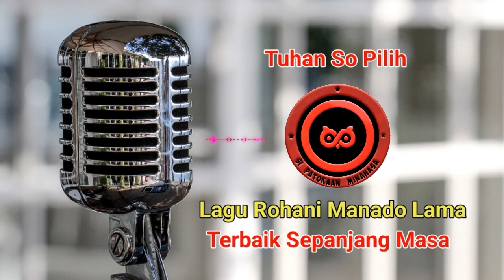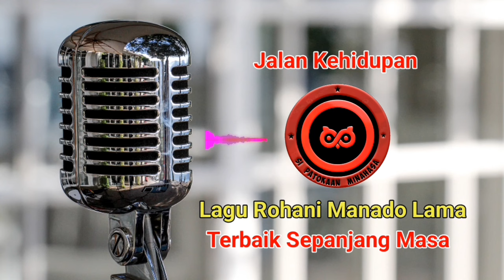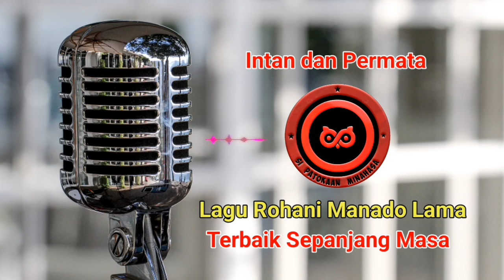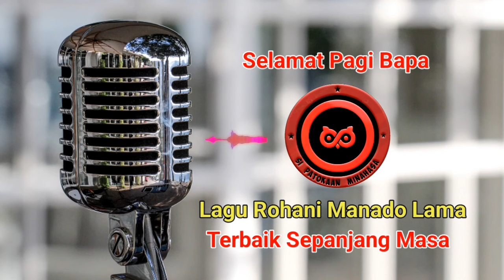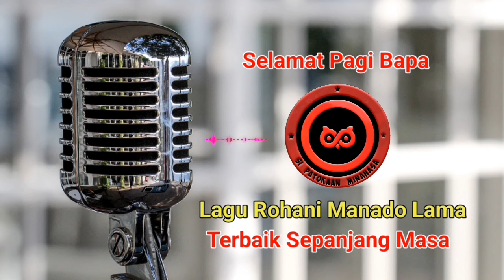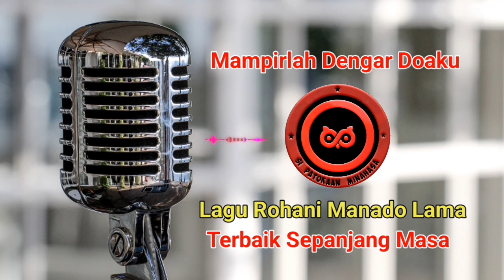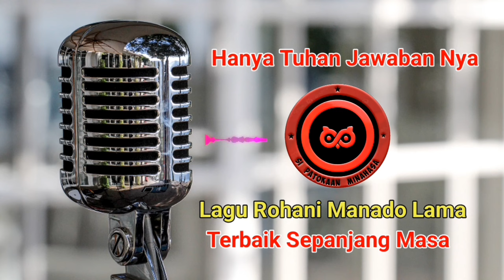LAGU ROHANI MANADO LAMA TERBAIK SEPANJANG MASA 2023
Hanya Tuhan Jawaban Nya

Dunia So Lebe Tua
Dunia So Lebe Tua Lirik
Dunia So Lebe Tua Karouke
Christy Podung Dunia So Lebe Tua

Kiranya Video Ini Bisa Berguna dan Bermanfaat Bagi Kita Sekalian